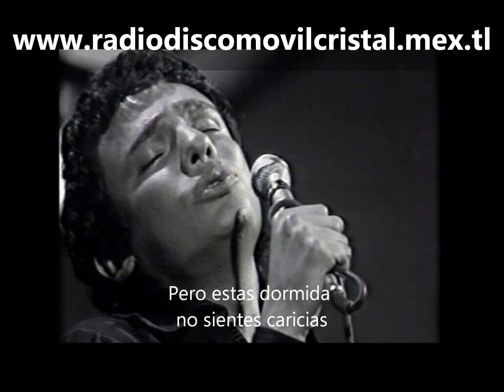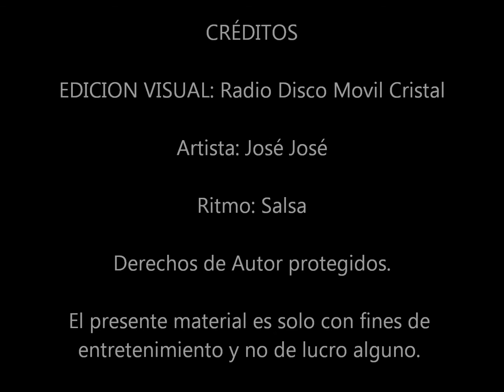José José - Almohada - Version SALSA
Un tema clasico romantico con la voz del Principe de la cancion pero en una version SALSA TOTALMENTE INCREIBLE !!! las 24 horas del dia los 365 dias del año !!! Esperamos sea de su agrado.